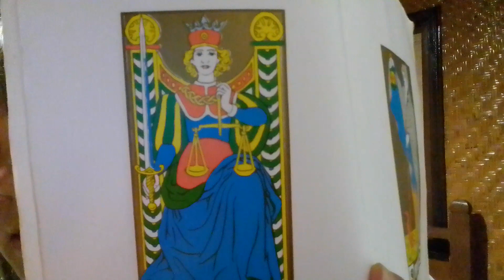11/11 Portal: Let's Talk about Justice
11/11 Portal: Let's Talk about Justice | Lion Spirit

Near Death Experience Aftermath | Ayahuasca | Dark Night Of The Soul & Integration | Lion Spirit